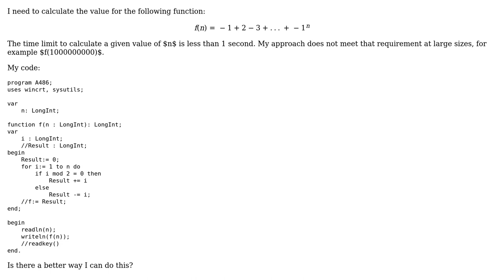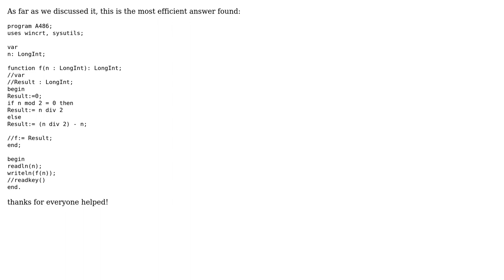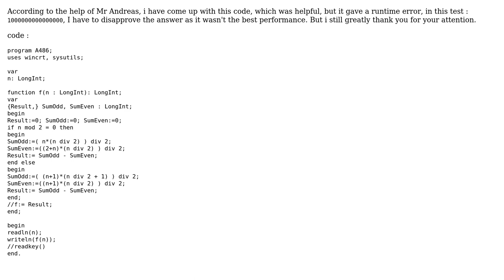Code Review: Efficiently calculate the value of an arithmetic sequence (3 Solutions!!)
Code Review: Efficiently calculate the value of an arithmetic sequence

With thanks & praise to God, and with thanks to the many people who have made this project possible! | Content (except music & images) licensed under CC BY-SA | Music | Images & others | With thanks to user superb rain user Dan Oberlam user CouldnoT B-Zone and the Stack Exchange Network Trademarks are property of their respective owners. You are responsible for your own actions.